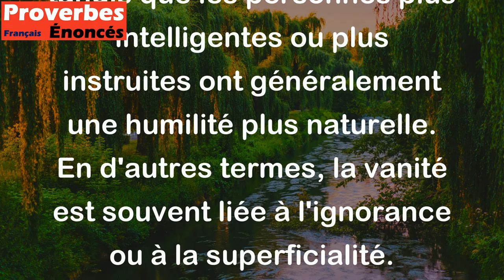Moins on a d'esprit, et plus on a de vanité. - Proverbe Oriental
Ce proverbe oriental souligne que les personnes ayant peu de connaissances ou de sagesse ont souvent tendance à se vanter de ce qu'elles savent ou de ce qu'elles possèdent, tandis que les personnes plus intelligentes ou plus instruites ont généralement une humilité plus naturelle. En d'autres termes, la vanité est souvent liée à l'ignorance ou à la superficialité.